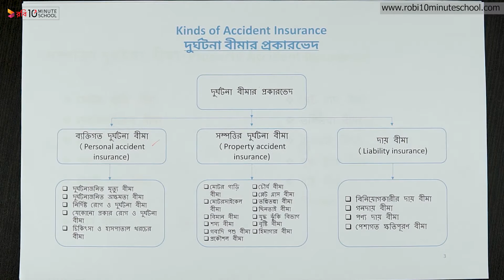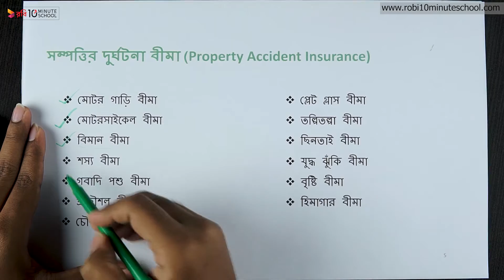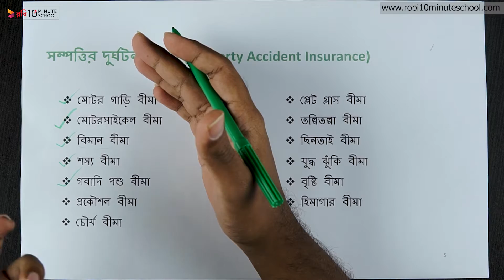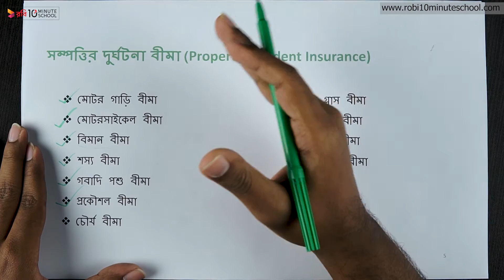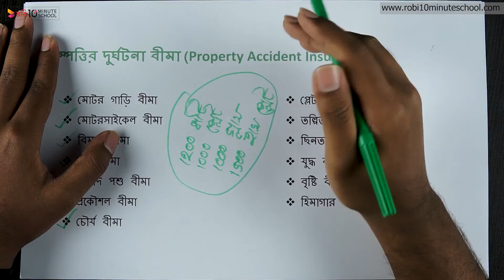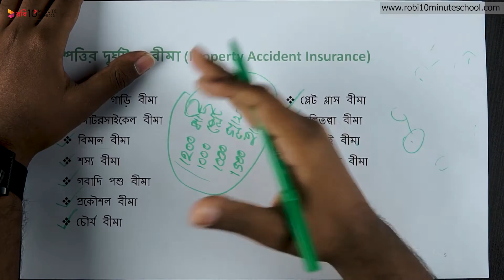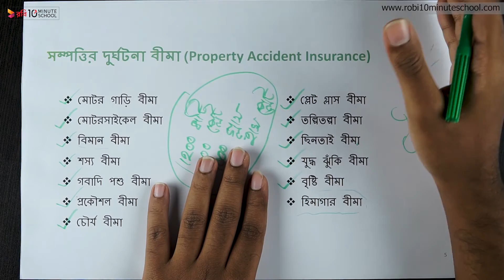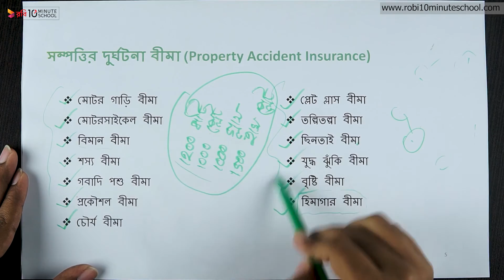১৪.০৭. অধ্যায় ১৪ : বিবিধ বিমা - সম্পত্তি দুর্ঘটনা বীমা [HSC]